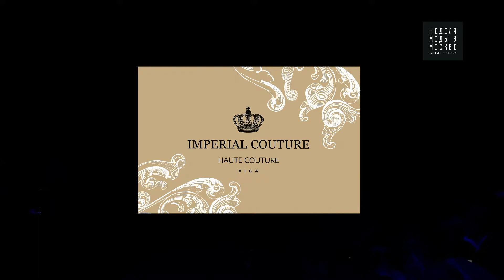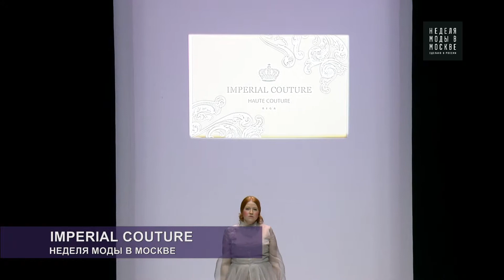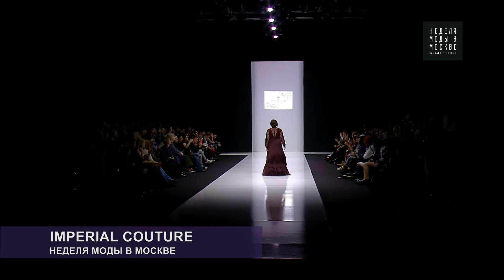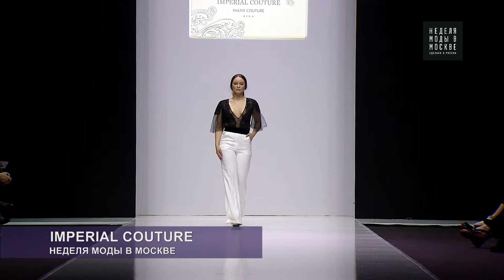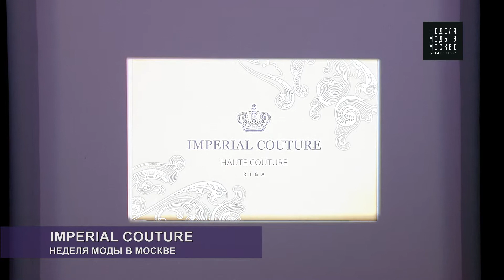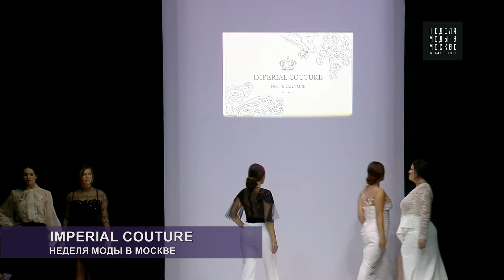24.03.18 IMPERIAL COUTURE Неделя Моды в Москве 2018/Fashion Week Moscow 2018